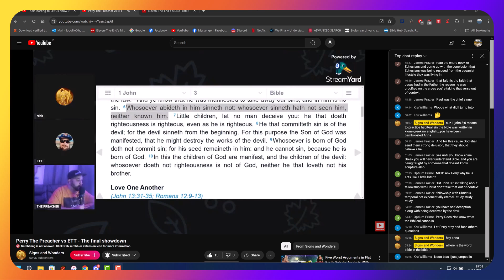ETT vs The Preacher